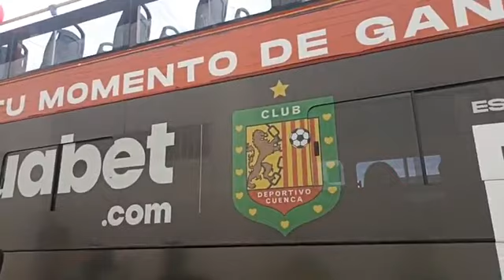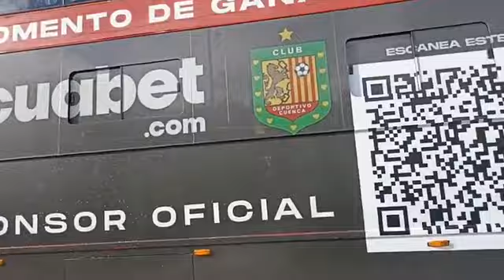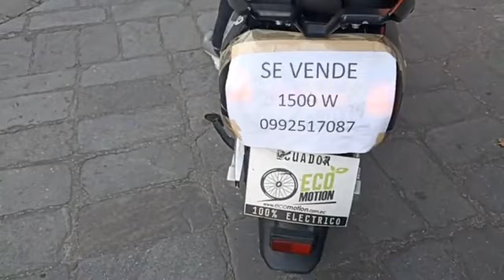Caravana del Deportivo Cuenca firma de autógrafos